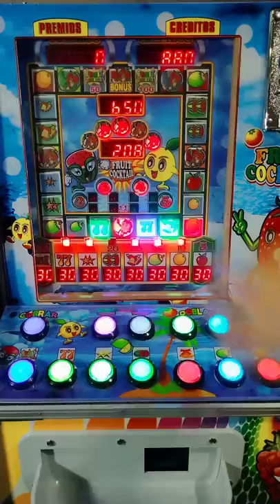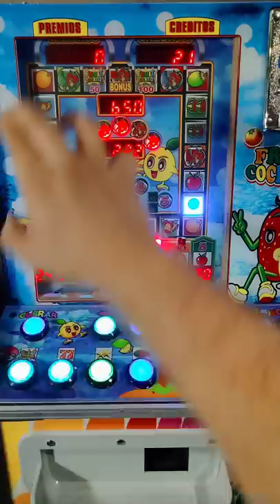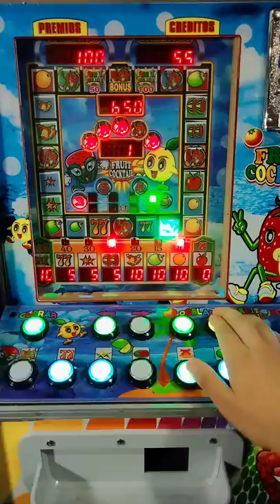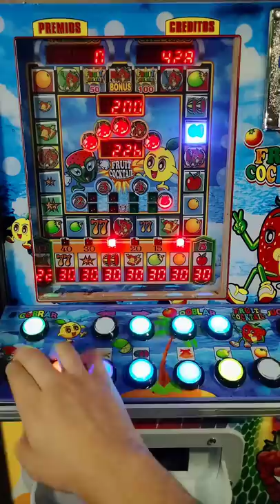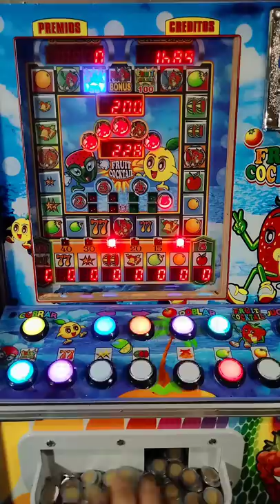NOS LLEVAMOS EL MEJOR BONUS 🤑😎 | Fruit Cocktail | Maquinita tragamonedas